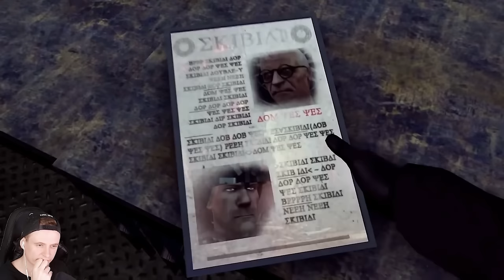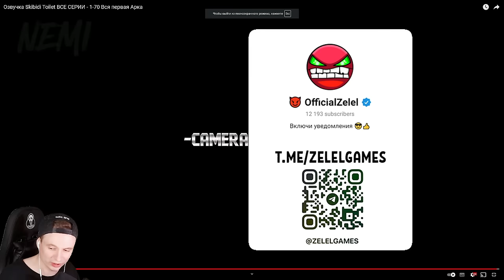🚽 ВСЕ СЕРИИ СКИБИДИ ТУАЛЕТ 1-70 С ОЗВУЧКОЙ! ЖДЕМ 71 🔥 СКИБИДИ ТУАЛЕТ РЕАКЦИЯ Skibidi Toilet 1-70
Это анимация Скибиди туалет 70 серия часть 3 (part 3) + разбор Skibidi Toilet 70 All Seasons (all episodes) + Секреты Skibidi Toilets